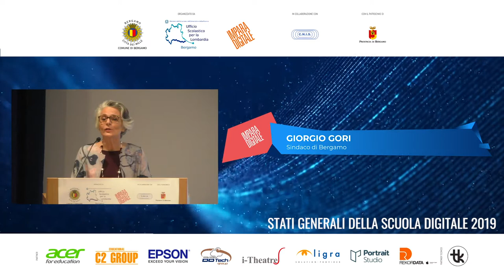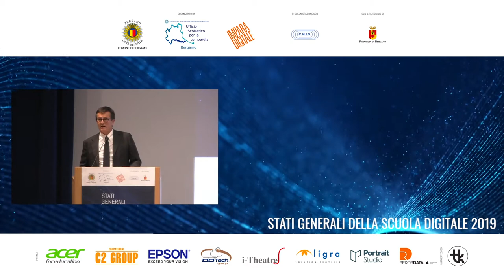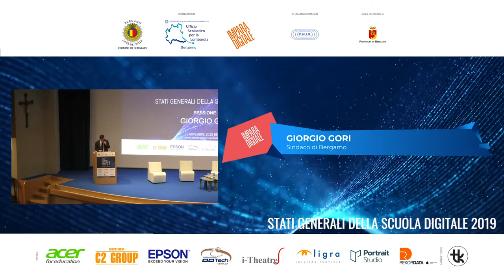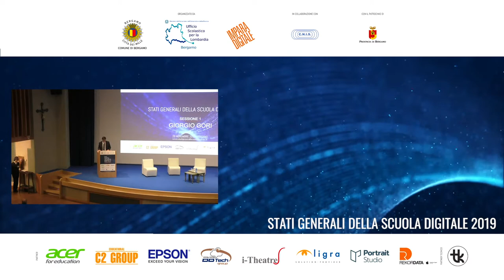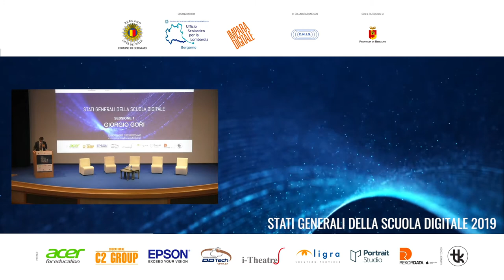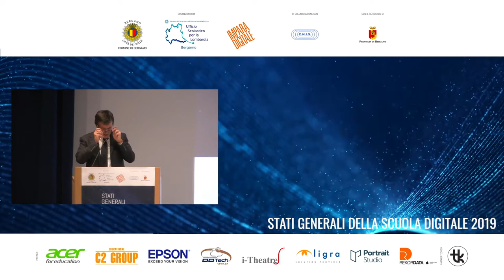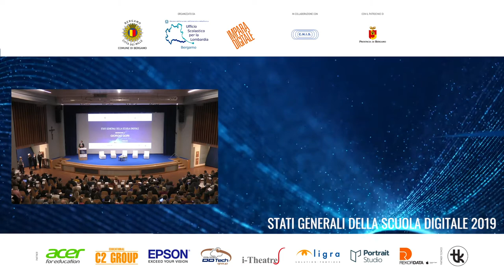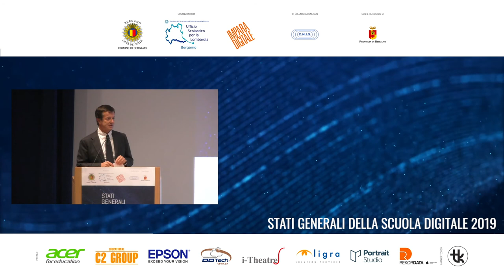02 GIORGIO GORI speech